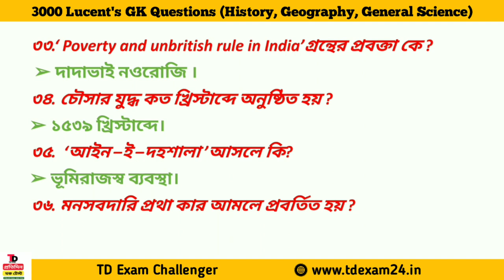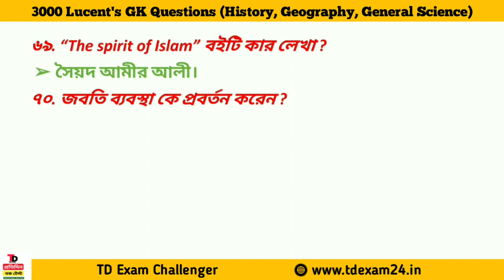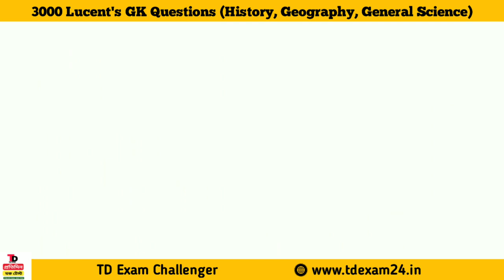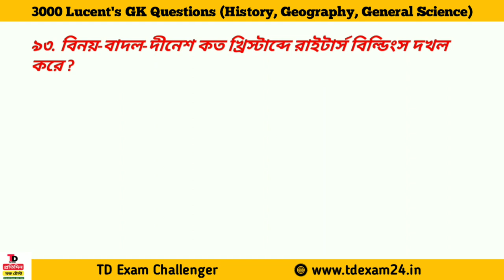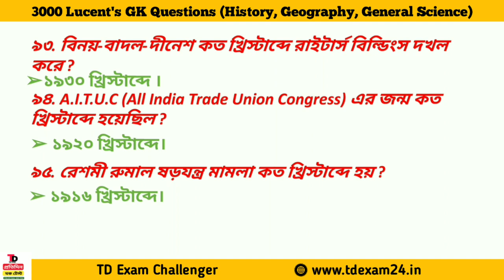#03 বাছাই করা গুরুত্বপূর্ণ 3000 GK/GS For WBP, KP, EXCISE Main Exam 2021 | WBP Preliminary exam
💥Description :-  Important LUCENT Book 3000 Gk question free class . LUCENT gk class in bengali this class now available td exam challenger youtube channel. LUCENT collection of 3000 gk /gs question in bengali . LUCENT important gk and gs  question is one liner formet.

💥BOOK LIST :-

🔥 বইগুলি সরাসরি কিনতে যোগাযোগ করুন :- 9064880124 হোয়াটসঅ্যাপ নাম্বার

gk trick,
gk question
mts,general science,
biology,history,physics

📌জেনারেল নলেজ
📌কারেন্ট আফেয়ারস
📌গণিত
📌রিজনিং

 নমস্কার বন্ধুরা এই ভিডিওটির মাধ্যমে লুসেন্ট জিকে বই এর গুরুত্বপূর্ণ 3000 টি প্রশ্ন পার্ট বাই পার্ট অনুসারে আপলোড করা হবে এই প্রশ্নগুলি যেকোনো সরকারি চাকরির পরীক্ষার জন্য খুব উপযোগী কারণ এই বইটি থেকে প্রচুর পরিমাণে প্রশ্ন কমন আসে সেই জন্য এই লুসেন্টের বই থেকে প্রশ্ন গুলি তোমাদের সামনে তুলে ধরা হলো প্রশ্ন গুলো ভাল লাগলে এবং ভিডিও দ্বারা উপকৃত হলে অবশ্যই চ্যানেলটিকে সাবস্ক্রাইব করবে এবং ভিডিওটি নিকটবর্তী বন্ধুর কাছে শেয়ার করে দেবে